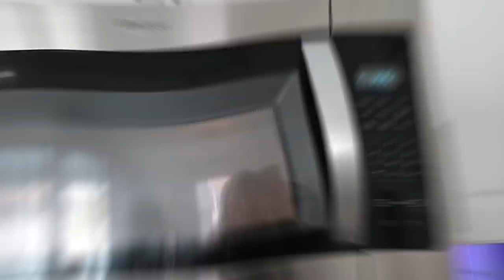HE GOT REALLY SICK AND PASSED OUT!!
I hope you feel better soon baby! HE GOT REALLY SICK AND PASSED OUT!!

-2017 is when we both started working at a grocery store called Marianos! Mariah was hired as a cashier and I (Bill) was a bagger! As you can tell, it was love at first sight! After only a month Bill popped the question on March 22, 2017!